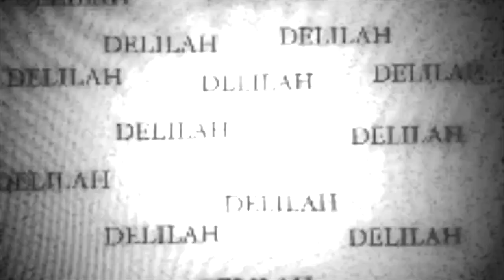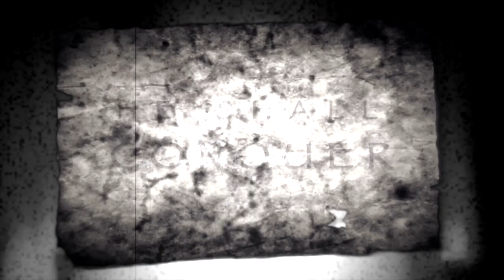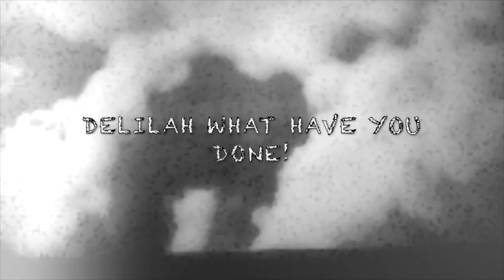DELILAH : Musical Theology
This video is about SAMSON AND DELILAH